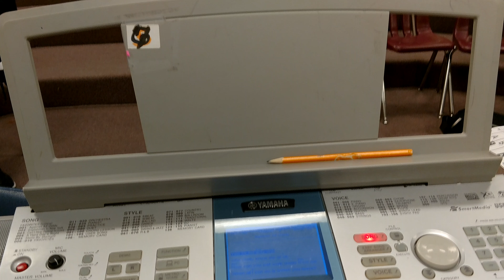Keyboard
Phil Collins in class